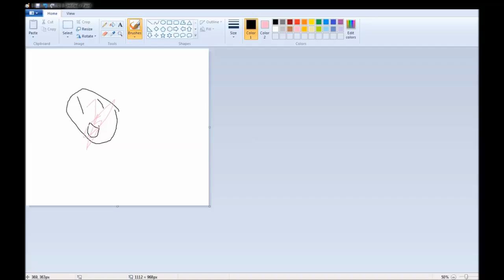First You Draw A Circle (Beta Mix) - Kirby's Adventure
Composer: Hirokazu Ando
Platform: NES